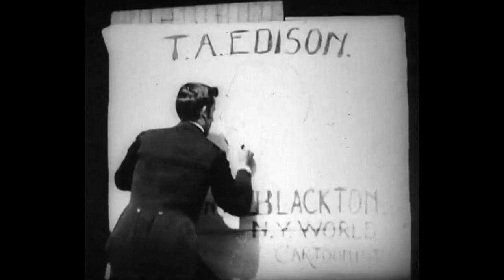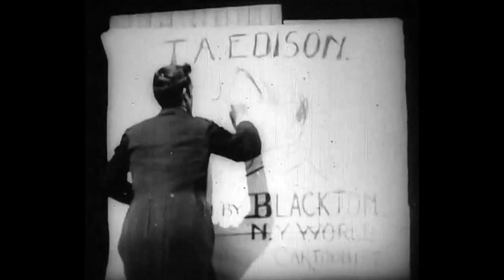1896 - T. A. Edison by Blackton NY World Cartoonist - James Henry White (Edison Studios)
► Film in public domain. Directed by Canadian producer and filmmaker James Henry White for Edison Studios in 1896.
1) Features artist James Stuart Blackton developing a cartoon of Thomas Alva Edison.
2) At the time of filming, Blackton was only 21 years old. Years later, he became a film producer and director and founder of Vitagraph Studios.
3) To watch the original work without the presentation: 00:00:20.

► "Edison por Stuart Blackton". Filme em domínio público.
1) Dirigido pelo produtor e cineasta canadense James Henry White para os Estudios Edison em 1896.
2) Apresenta o desenhista James Stuart Blackton desenvolvendo uma charge de Thomas Alva Edison.
3) À época da filmagem, Blackton estava com apenas 21 anos. Anos mais tarde, tornou-se produtor e diretor cinematográfico e fundador dos Estúdios Vitagraph.
4) Para assistir a obra original sem a apresentação: 00:00:20.